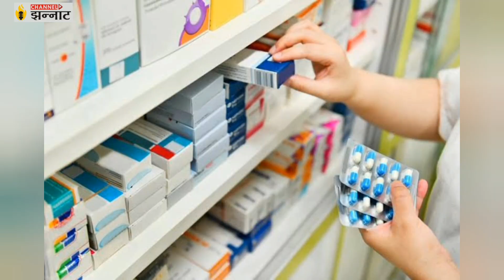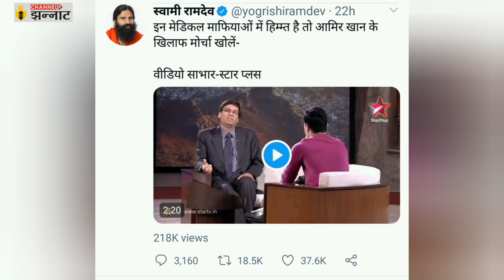Baba Ramdev ने Aamir khan का वीडियो दिखाते हुए डॉक्टरों पर सवाल उठाएं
योग गुरु रामदेव (Ramdev) की ओर से एलोपैथी चिकित्‍सा (Allopathy) पर दिए गए विवादित बयान के बाद डॉक्‍टर्स (Doctors) के बीच भारी रोष है. डॉक्‍टर्स ने 1 जून को देशभर में इसके खिलाफ प्रदर्शन की चेतावनी दी है. वहीं रामदेव लगातार एलोपैथी पर निशाना साध रहे हैं. शनिवार को योग गुरु रामदेव ने अपने ट्विटर अकाउंट पर एक्‍टर आमिर खान के टीवी शो 'सत्‍यमेव जयते' का एक पुराना वीडियो शेयर किया है. इसके साथ उन्‍होंने लिखा है, 'इन मेडिकल माफियाओं में हिम्‍मत है तो आमिर खान के खिलाफ मोर्चा खोलें.'
दरअसल रामदेव की ओर से शेयर किए गए वीडियो में आमिर खान डॉ. समित शर्मा से बातचीत कर रहे हैं.

इस दौरान डॉ. समित शर्मा जेनेरिक दवाओं और ब्रांडेड दवाओं के बीच कीमत के अंतर के बारे में बता रहे हैं.
डॉ. समित शर्मा इसमें कहते हैं कि दवाओं की असल कीमत बहुत ही कम होती है. लेकिन हम जो दवाएं बाजार से खरीदकर लाते हैं, उनके लिए हम अधिकतम 50 फीसदी अधिक दाम देते हैं. टीवी शो सत्‍यमेव जयते के इस शो में दवाओं की कीमतों पर बात हो रही है.
बता दें कि एलोपैथी पर योग गुरु रामदेव की टिप्पणियों से नाराज रेजिटेंड डॉक्टरों के एसोसिएशनों के परिसंघ ने शनिवार को कहा कि वे एक जून को राष्ट्रव्यापी विरोध प्रदर्शन करेंगे और इसे काले दिवस के रूप में मनाएंगे. परिसंघ ने बयान जारी कर रामदेव से सार्वजनिक रूप से बिना शर्त माफी मांगने को कहा है.
कोरोना वायरस संक्रमितों के इलाज में इस्तेमाल की जा रही कुछ दवाओं पर रामदेव द्वारा सवाल उठाने जाने पर विवाद खड़ा हो गया था. रामदेव ने कहा था, 'कोविड-19 के इलाज में एलोपैथी दवाओं के सेवन से लाखों लोगों की जान जा चुकी है.'
रामदेव की इन टिप्पणियों का कड़ा विरोध हुआ, जिसके बाद केंद्रीय स्वास्थ्य मंत्री हर्षवर्धन ने उनसे 'बेहद दुर्भाग्यपूर्ण' बयान वापस लेने को कहा था. रामदेव ने रविवार को मजबूर होकर अपना बयान वापस ले लिया था.